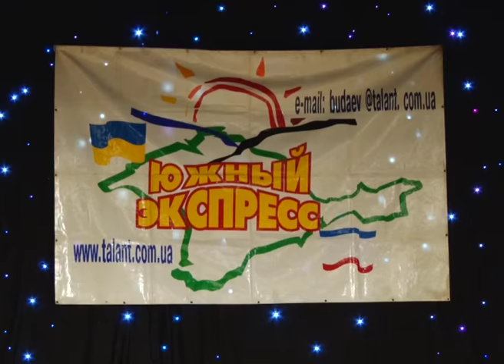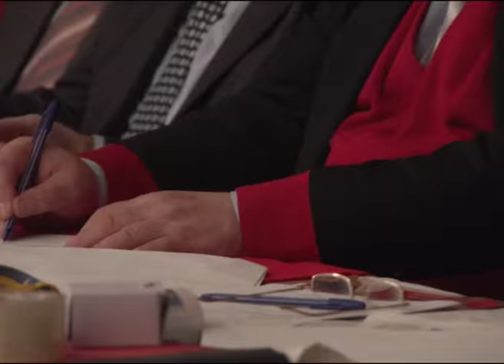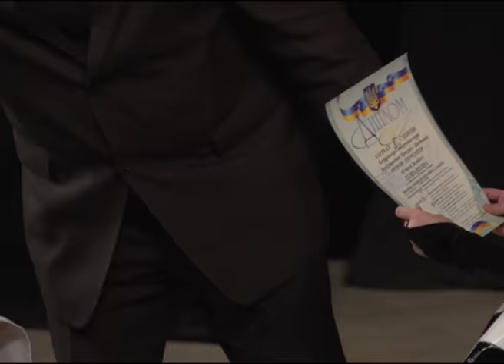Южный экспресс Симферополь 2013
Президент конкурса - Дмитрий Будаев
Оператор - Эмир Мамбетов
Инженер монтажа: - Мерьем Мамутова.
ГТРК "Крым". При поддержке Crimea Media Art Production